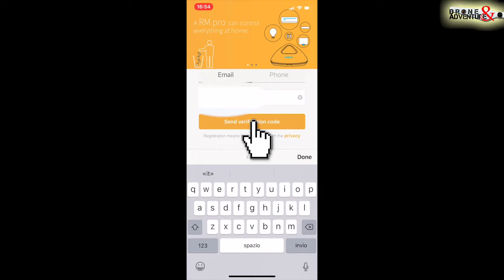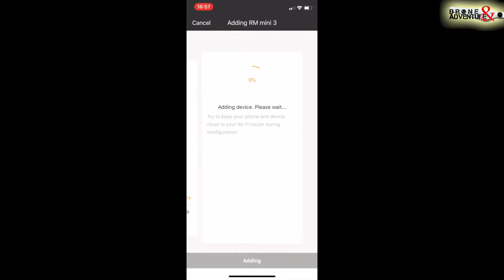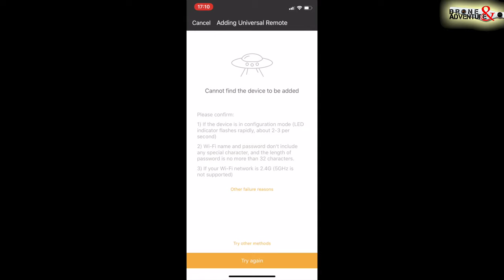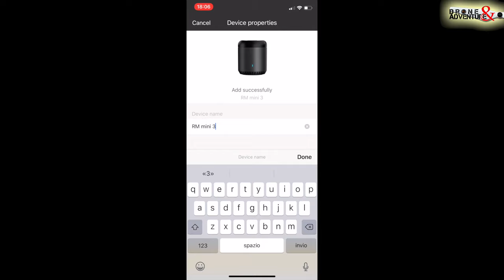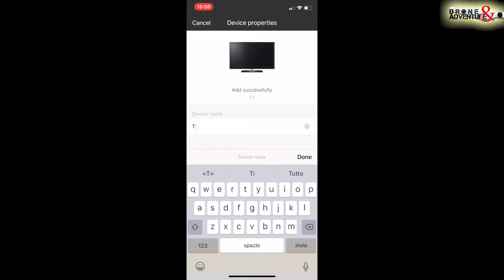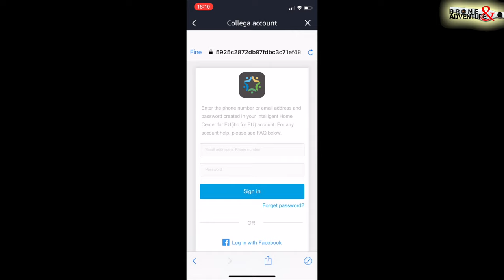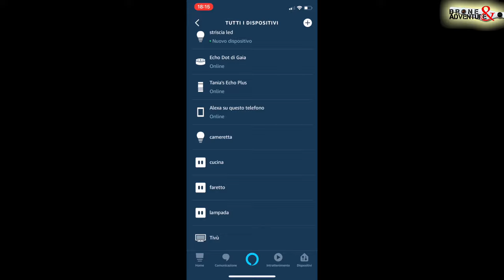Broadlink e iOS, installazione e tanta fatica! ITA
Avete avuto problemi a far interagire iOS col Broadlink? Non siete gli unici, ma non perdete le speranze!

☆ STRISCIA LED:

☆ Philips Hue Lightstrip, Striscia LED, White and Color, 2 m:

☆ Broadlink RM03/RM Pro Telecomando Universale, Automazione Inteligente Telecomando WIFI + IR + RF:

☆ 1 INTERRUTTORE SMART JIMVOO:

☆BROADLINK RM MINI 3:

☆AMAZON ECHO SPOT:

☆AMAZON ECHO DOT:

☆AMAZON ECHO PLUS:

☆AMAZON ECHO SHOW:

☆2 PRESE WIFI ALEXA:

☆4 PRESE WIFI ALEXA: